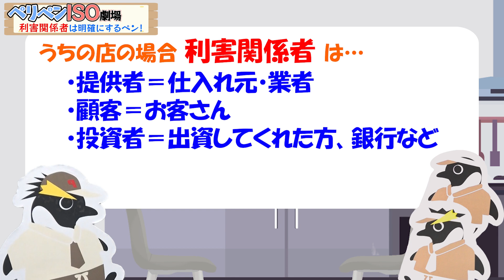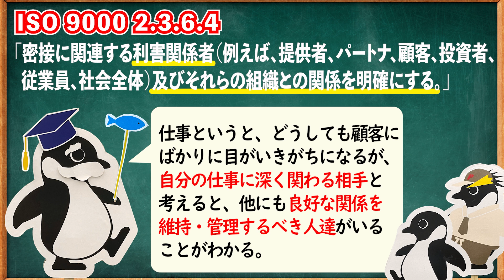【ぺリペンISO劇場：第7回】2.3.7 関係性管理①『ちゃんと、関係の深い人たちを決めておかないとだめペンよ！お店の得にならない人と仲良くしても仕方ないペン！友達は別ペンよ…』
「ISOって要するに何？」
「規格を読んでも難しい文章ばかりでよくわからない」

 ISO審査認証機関の公式キャラクター「ペリペンちゃん」が
【品質マネジメントシステム7原則】をわかりやすく解説します！

【第７回】
ISO 9000
2.3.7 関係性管理
2.3.7.4 取り得る行動
 - 密接に関連する利害関係者（例えば、提供者、パートナ、顧客、投資者、従業員、社会全体）及びそれらの組織との関係を明確にする。

▶より詳しく学びたい方へ、無料のマネジメントシステムパフォーマンス講座（MSP講座）はこちら

ペリージョンソン レジストラー(PJR) ホームページはこちら